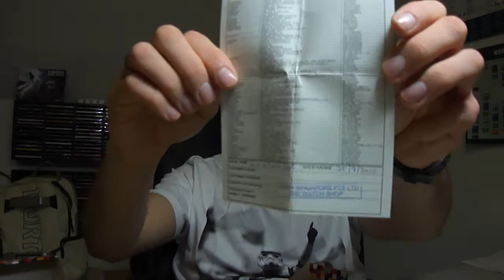G Shock GLX-6900X-2DR IN4MATION Perfect Condition RARE Unboxing by TheDoktor210884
Hey guys,
This is my new GLX-6900X-2DR IN4MATION.
I am so proud of that sick piece!
Please give me a positive rate and many comments!
Thanks a lot! Best regards from Germany!